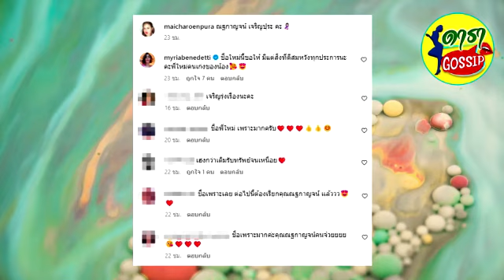ว้าว! เปิดชื่อจริง ของ ใหม่ เจริญปุระ ไพเราะมาก